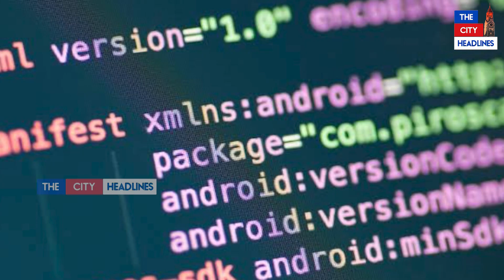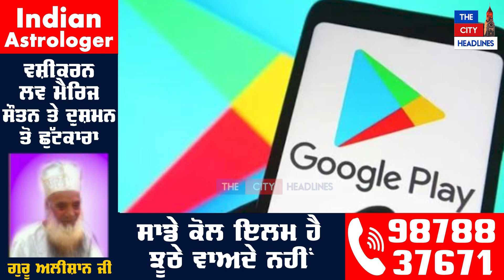ਸਾਵਧਾਨ, ਖਾਲੀ ਹੋ ਸਕਦਾ ਹੈ ਤੁਹਾਡਾ ਵੀ ਬੈਂਕ ਖ਼ਾਤਾ। ਜੇ ਤੁਸੀ ਵਰਤਦੇ ਹੋ ਇਹਨਾਂ Apps ਨੂੰ, ਤਾਂ ਹੁਣੇ ਕਰਦੋ Delete